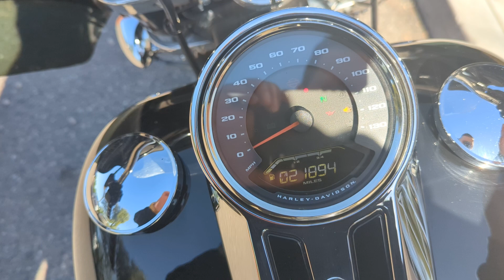2018 Harley-Davidson FLSB Sport Glide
***Just In!*** This super clean 2018 Harley Davidson FLSB Sport Glide will not disappoint! Only 21K Miles! Must See!

Never Down!
1754CC 107CI M8 Engine
6 Speed Manual Transmission
Cruise Control
ABS Brakes
Owner's Manual
All Keys

2-1 Performance Exhaust
Hard Locking H-D Saddlebags
Quick Release Sissy Bar & Luggage Rack
Custom Air Intake
Full Front Fairing
Custom Grips
Passenger Seat & Pegs
Trickle Charger Whip

Looks Great!
Runs Great!
Rides Great!

NO STORIES!

Moto A2Z
8743 E Pecos RD #126